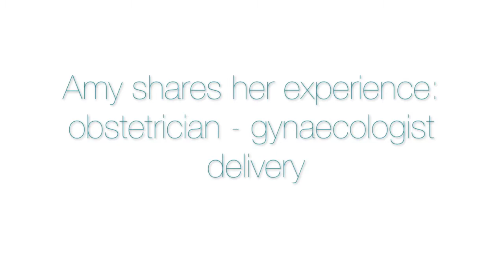Amy's experience, ob-gyn delivery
This video is about Ob-gyn delivery at St. Joseph's Health Centre in Toronto, testimonial